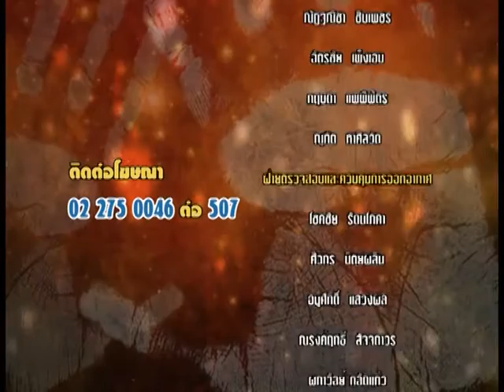รายการหัตถจิต | 29/12/59 | EP 4/4